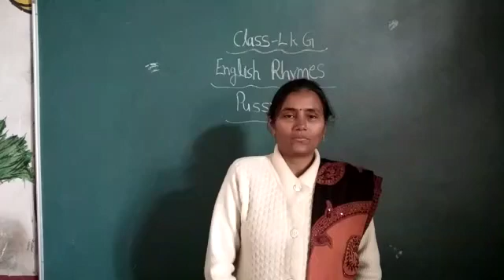Class LkG English Rhymes Completed by pratibha mam